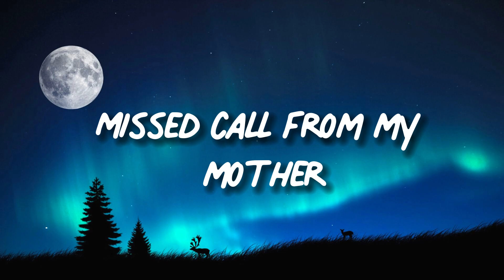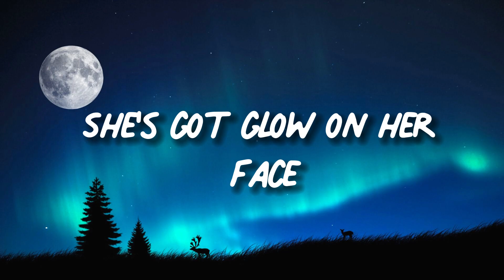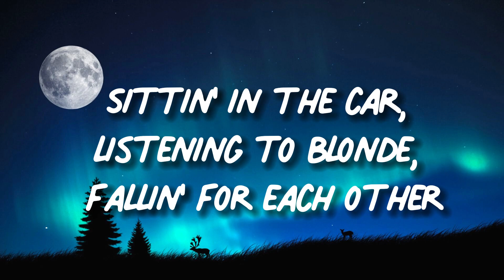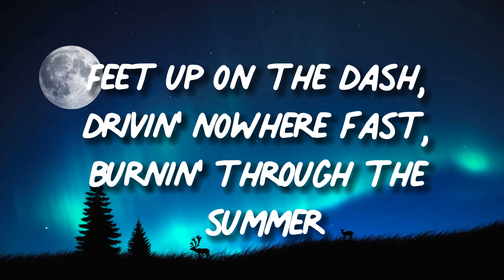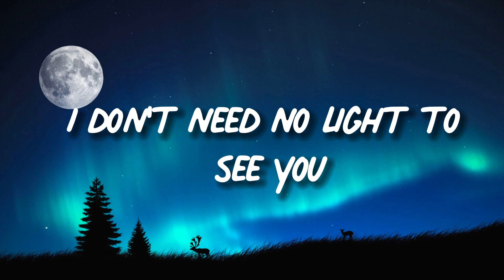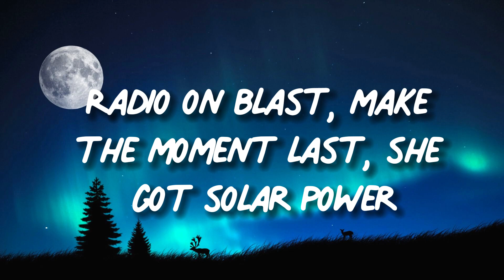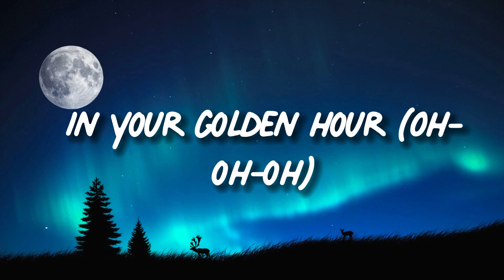​JVKE - Golden Hour (Lyrics)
Track: ​JVKE - Golden Hour (Lyrics)

Lyrics: ​JVKE - golden hour ft. Ruel

[Pre-Chorus: JVKE]
[Chorus: JVKE]
Shine